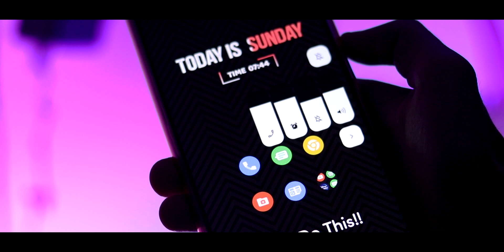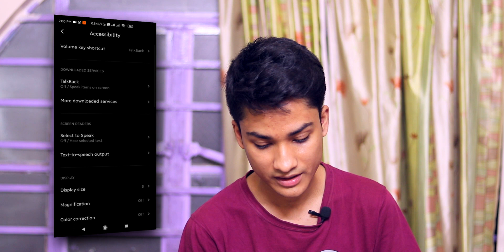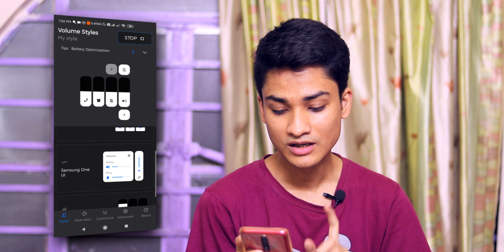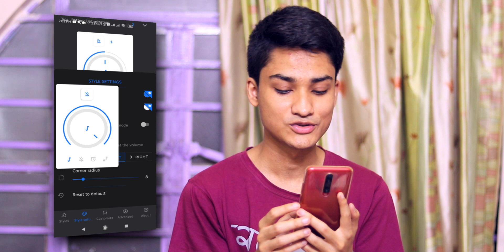iPhone এর মতো Android এ Volume Slider! - Android Trick অবশ্যই দেখুন !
I have showed an An Android Trick through which you can change the volume slider style of your Android device to any theme.

People usually ask how to get iPhone theme on Android without root. I don't suggest those but this one is a very awesome free android app. I will share more Android Tips And Tricks in Bangla in future.

Follow Me and Lets Be Friends:-